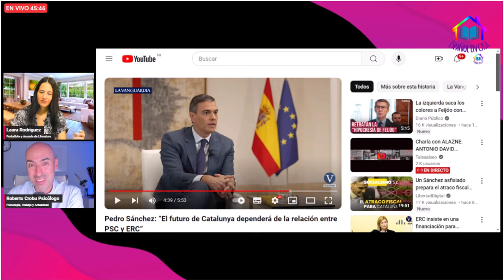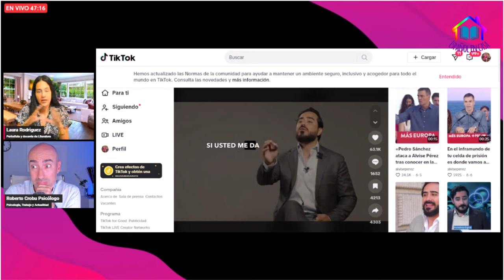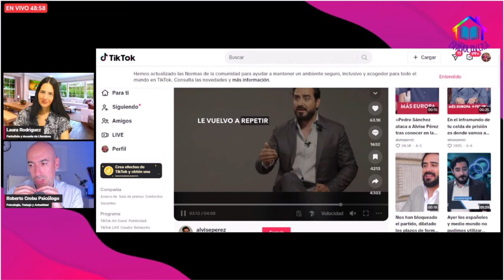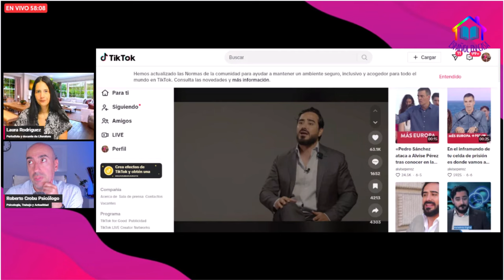📛 POR QUÉ ALVISE ES LA PIEZA QUE NECESITABA SÁNCHEZ PARA SU PLAN DE DEGENERACIÓN DEMOCRÁTICA